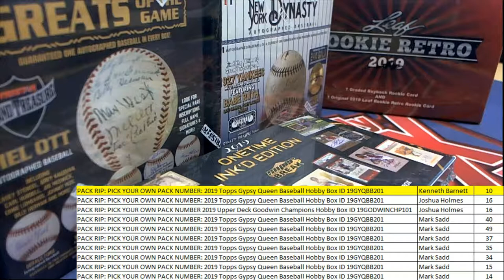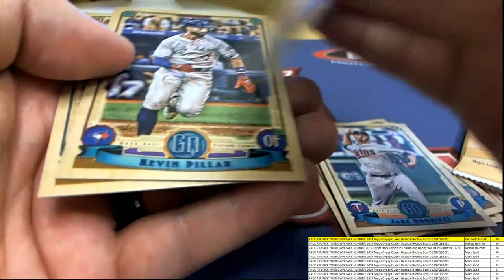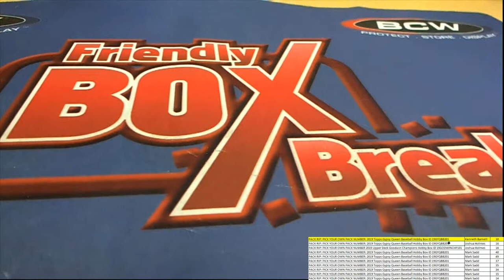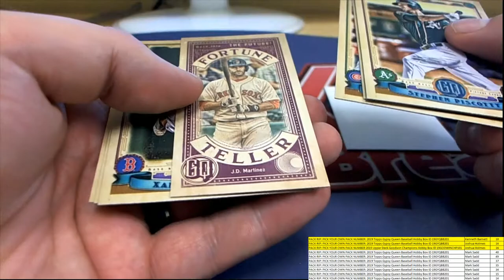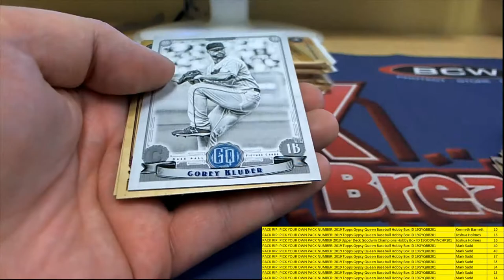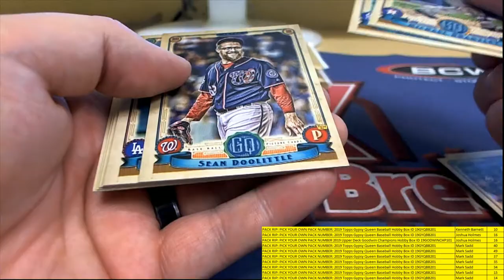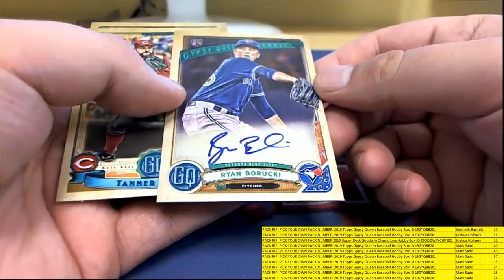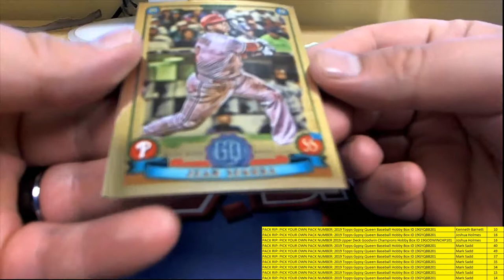10 Pack RIPS from various PRODUCTS